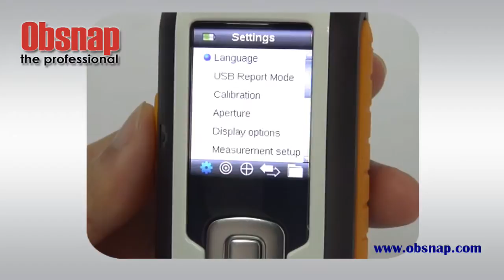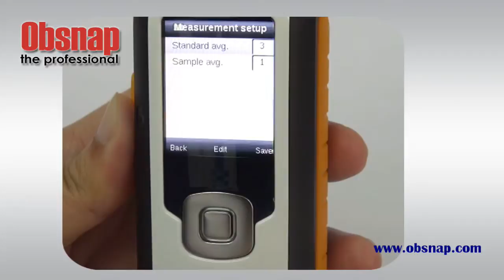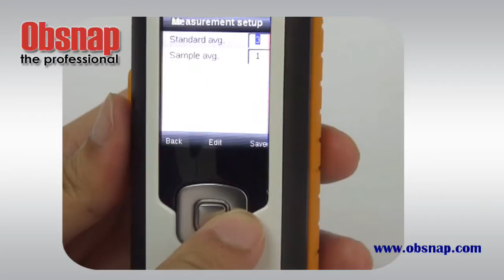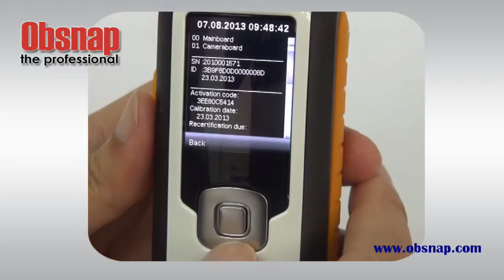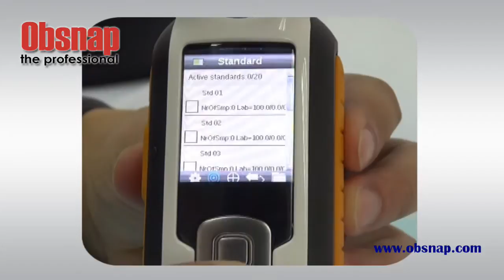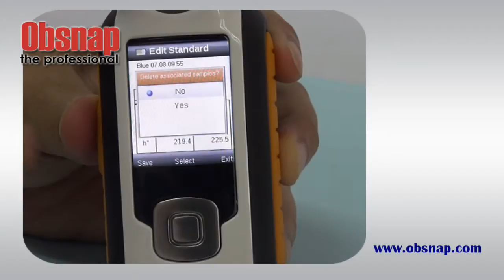RM200QC Portable Imaging Spectrocolorimeter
The X-Rite RM200QC Imaging Spectrocolorimeter bridges the gap
between color appearance and material color — from incoming
material batches to outgoing product shipments — in a functional,
portable unit that fits comfortably in your hand.

RM200QC measures color accurately by taking images of your sample using 8 different visible illuminations and 1 UV LED (9 bands), an advantage over traditional colorimeters that typically have only three 3 bands (Red, Green, and Blue).

The unique imaging technology of RM200QC provides better agreement to visual observations through its 45/0 optical geometry and proprietary image capture technology.

Each measurement is a combination of 27 images illuminated with different colors and from different directions. This takes just a little over a second and provides the device with information on color as well as on surface texture effects.

RMC200QC allows precise positioning on your sample, first for preview of the measurement area and then to store and recall the image after measurement.